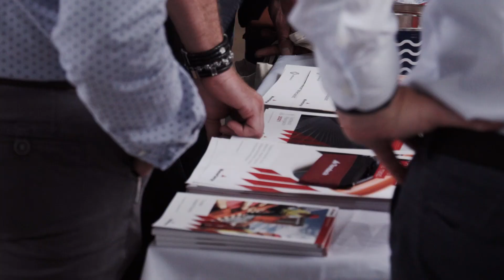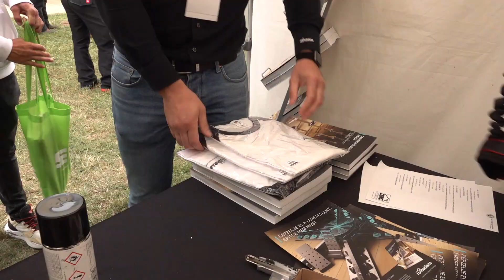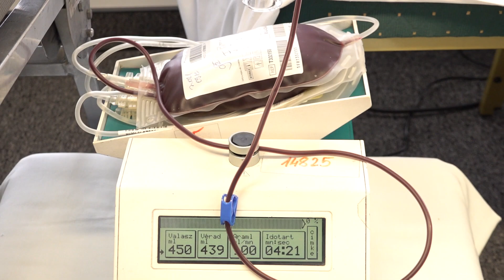Tetőépítők Országos Találkozója 2021 Aftermovie